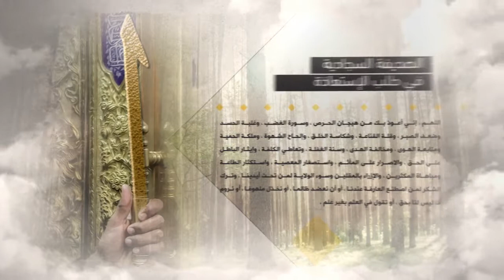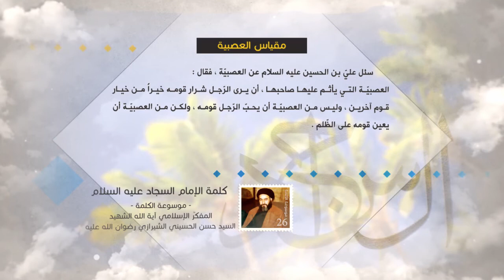كلمة الإمام السجاد عليه السلام- مقياس العصبية - آية الله الشهيد السيد حسن الحسيني الشيرازي رحمه الله